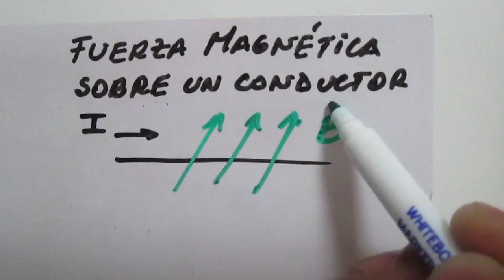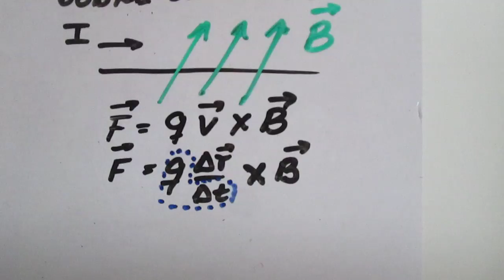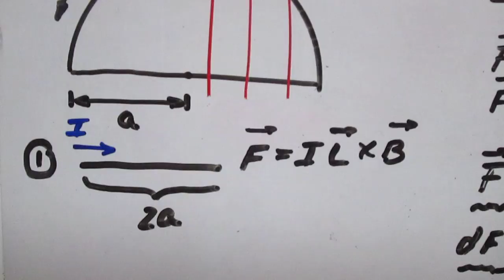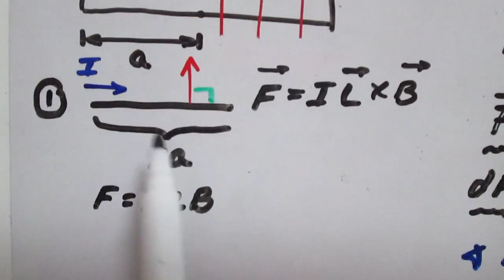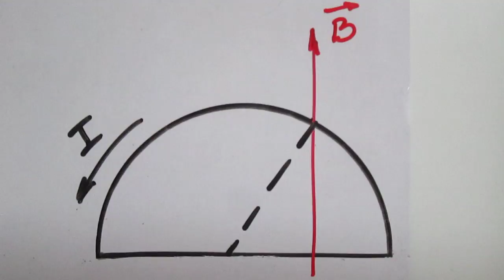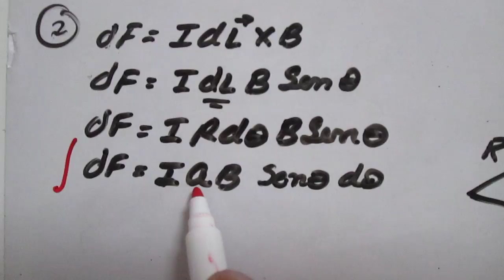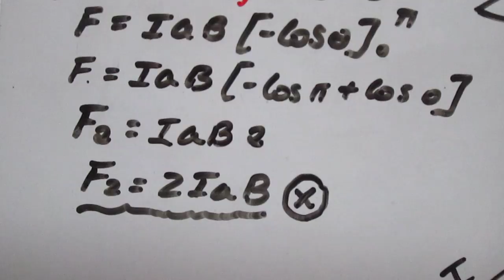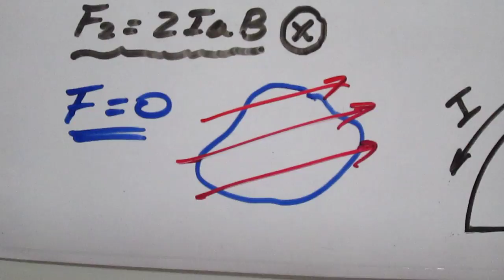Fuerza magnética sobre un conductor con forma de espira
En el presente video se explica como calcular la fuerza magnética sobre un conductor en forma de espira (alambre unido de inicio a fin), la espira está conformada por un alambre recto de longitud 2a y un alambre curvo (media circunferencia de radio a). El campo magnético presente en la región es uniforme y constante.